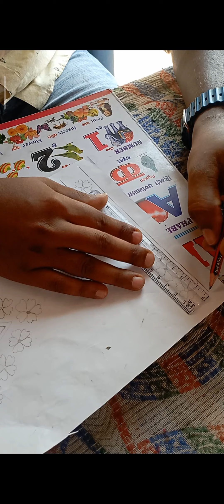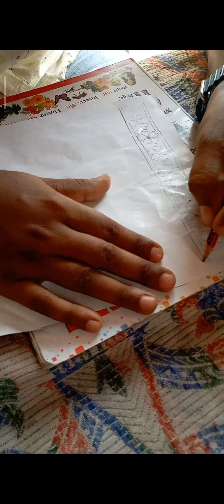Aartist boy very nice pic 🤔🤔🤔